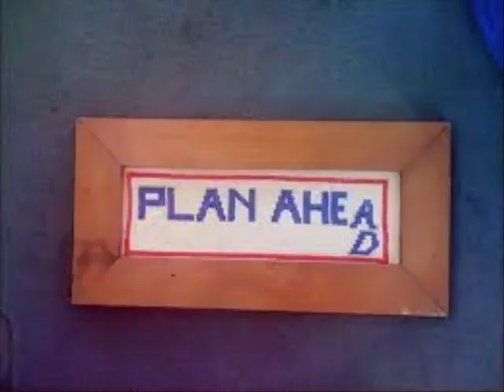2024 2022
been sick for 2 weeks..

AND iM BACK.
this is my rant on, the prophecy I forget the name of..
yea. that #2024 prophecy .)